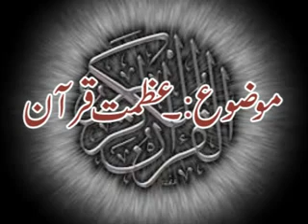Azmat E Quran - Hafiz Muhammad Zaidi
Azmat E Quran

Syed Hafiz Muhammad Zaidi (Son Of Sheikh Tayyab Ur Rehman Zaidi)